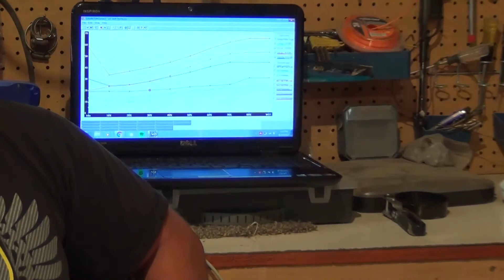COS UPDATE QA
you ask the ? we have answers